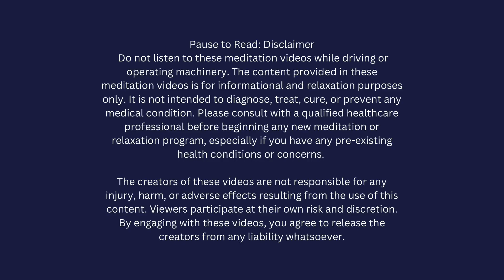Healing Energy Guided Meditation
Book Reccomendations:

Calm Your Thoughts: Stop Overthinking, Stop Stressing, Stop Spiraling, and Start Living

Unwinding Anxiety: Train Your Brain to Heal Your Mind

No Worries: A Guided Journal to Help You Calm Anxiety, Relieve Stress, and Practice Positive Thinking Each Day

Welcome to Deeply – Your Gateway to Meditation, Mindfulness and Positivity! 🌿

Enjoy this free Guided Meditation about healing energy.

Let the power of deep reflection and positivity guide you on your path to holistic well-being.

Dive in, breathe deeply, and elevate your mindset with 'Deeply.' 🌈✨